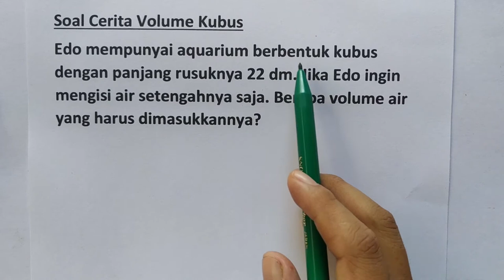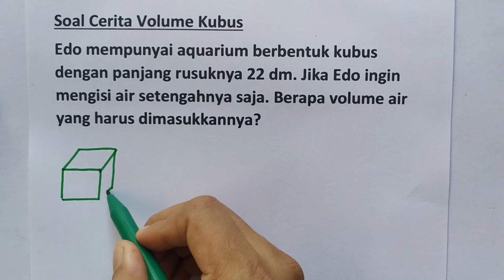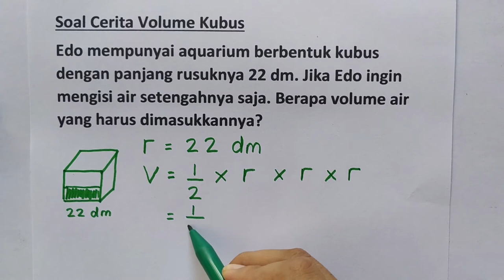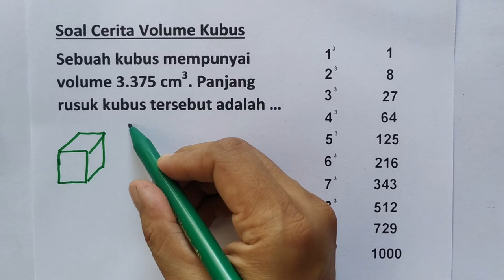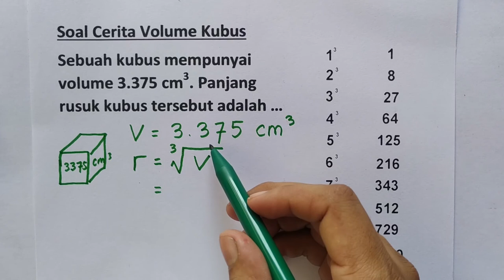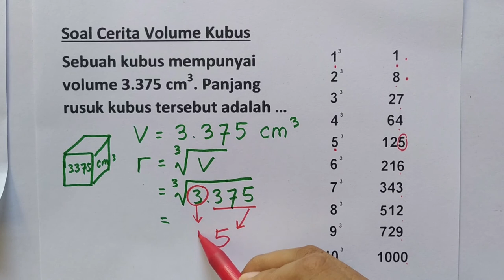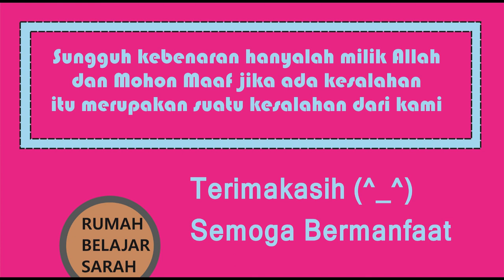Soal Cerita Volume Kubus 2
Judul : Soal Cerita Volume Kubus 2
Kelas : 5,6,7,8,9,10,11,12
Kurikulum 2013
Semester

Hai!
Hari ini kita akan belajar tentang:
Soal Cerita Volume Kubus
Semoga Bermanfaat!
Selamat Belajar! (^_^)

Rp.50.000